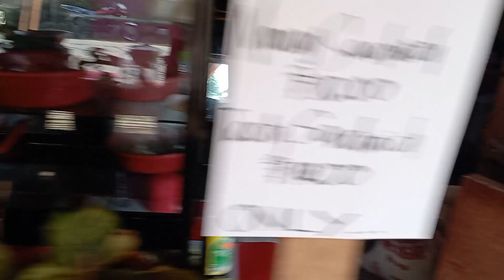Lutung pinoy 2023, lulutuan namin kayo ng kakaibang masarap na foods.... order na po ....